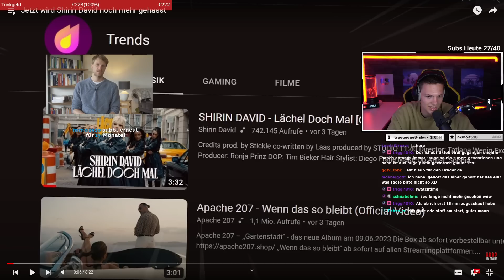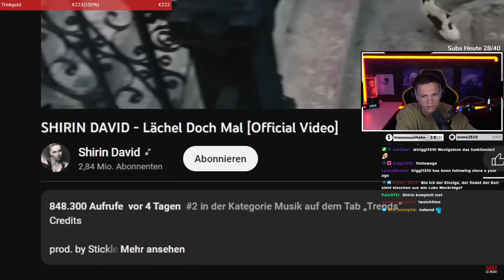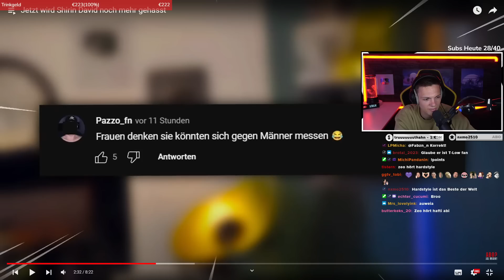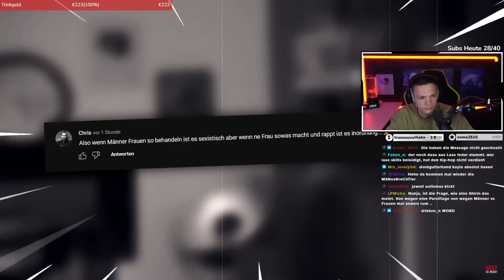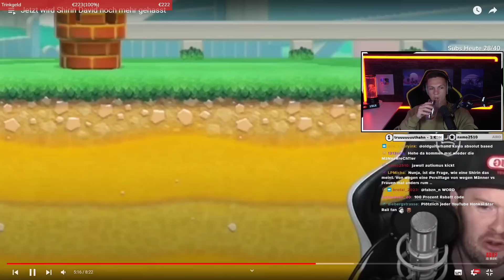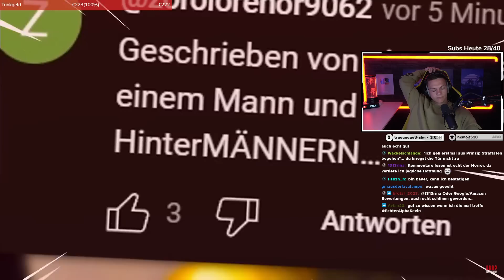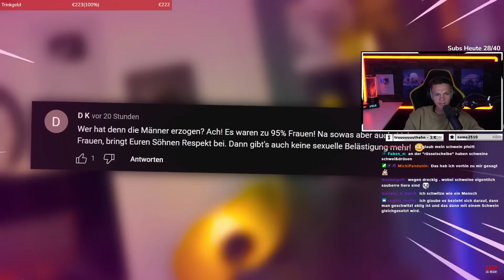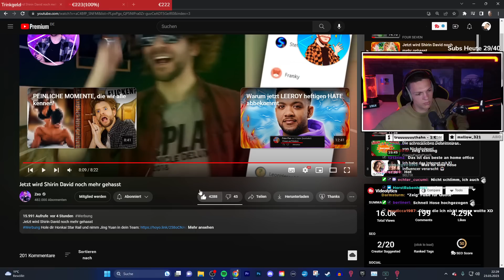Shirin David bekommt dadurch noch mehr HATE!